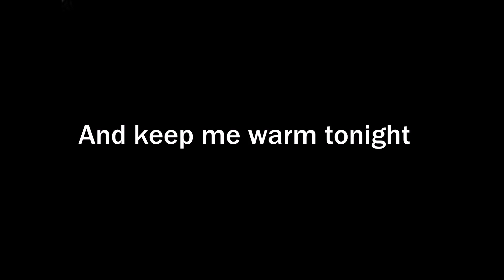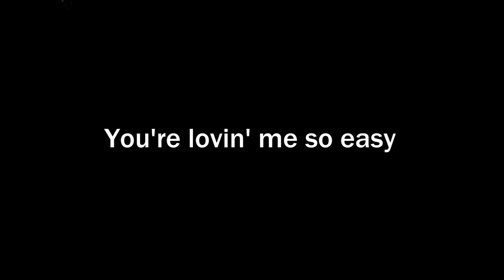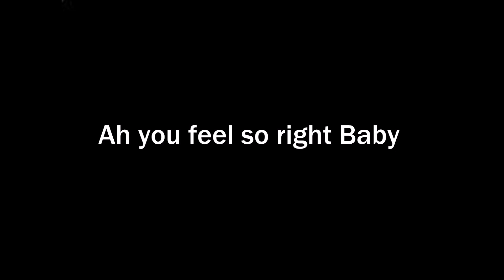Alabama | Feels So Right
Whisper to me softly,
Breathe words upon my skin
No one's near and listening
So please, don't say goodbye
Just hold me close and love me
Press your lips to mine
Mmmm, Mmmm feels so right feels so right

Lying here beside youI hear the echos of your sighs
Promise me you'll stay with me and keep me warm tonight
So hold me close and love me, give my heart a smile

Your body feels so gentle and my passion's rising high
You're loving me so easy...your wish is my command
Just hold me close and love me, tell me it won't end
Mmmm, Mmmm feels so right feels so right feels so right

Composição: Randy Owen